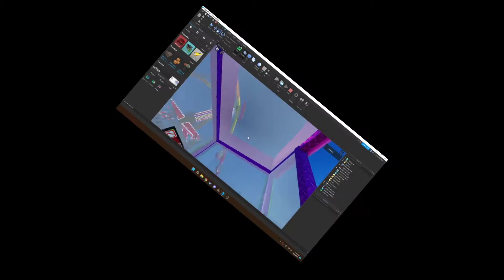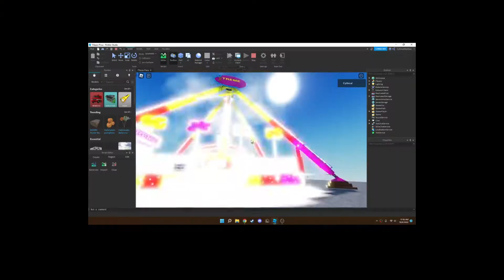Centellita: Fillipo Plaza